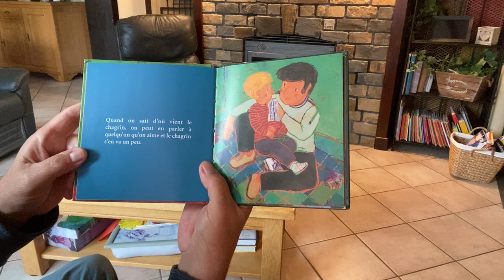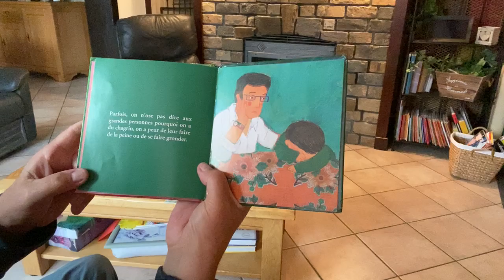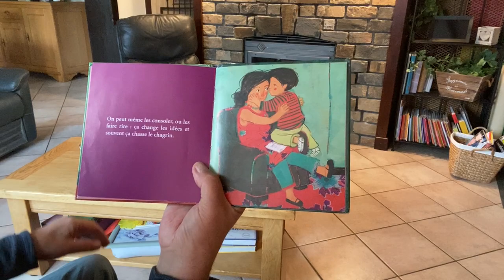629 Les chagrins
Vous aimez ces vidéos? Partagez donc l'adresse